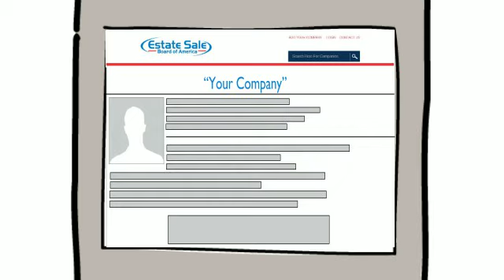Real Estate Sale Board of America